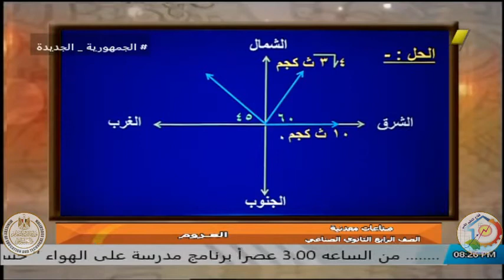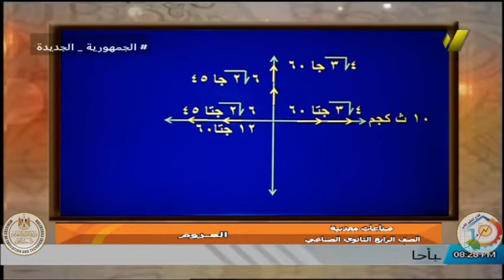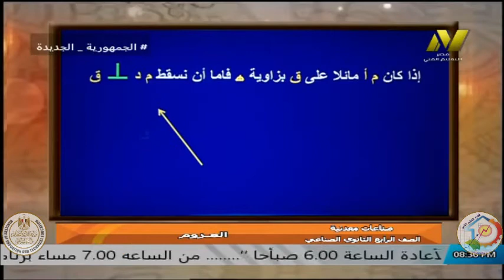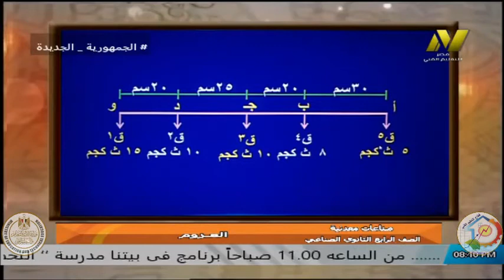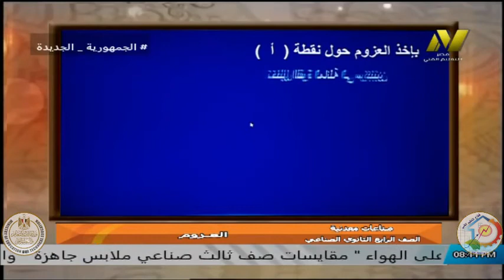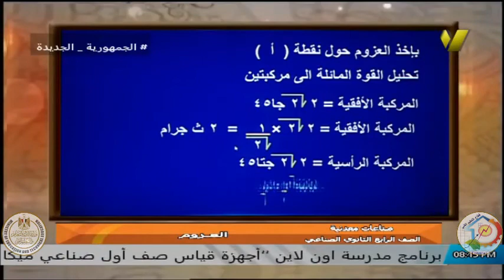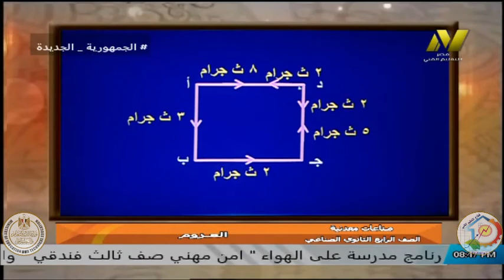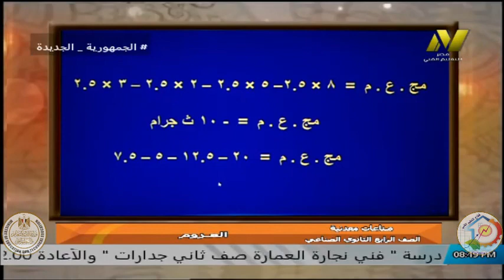الصف الرابع صناعى - صناعات معدنية - ميكانيكا - العزوم - أ صبحى الامير